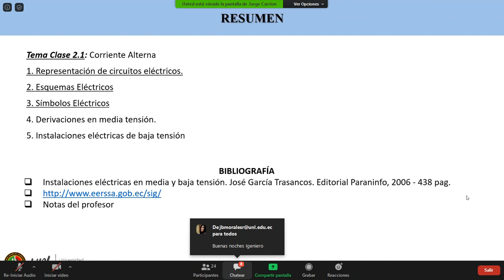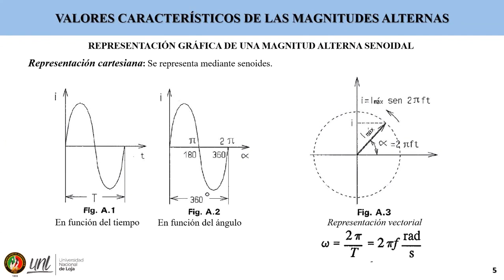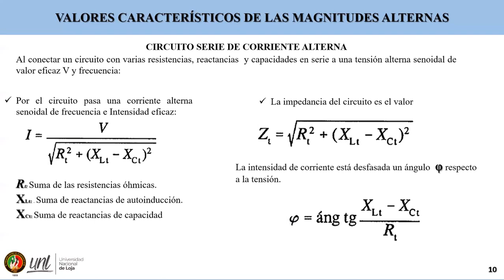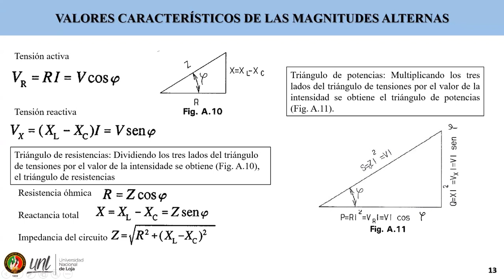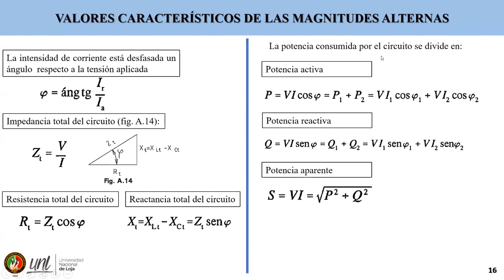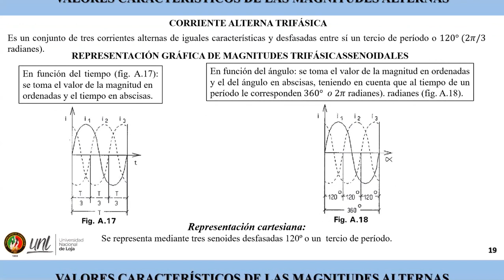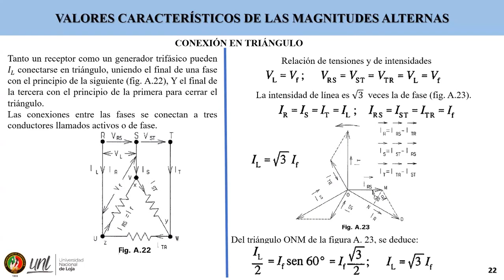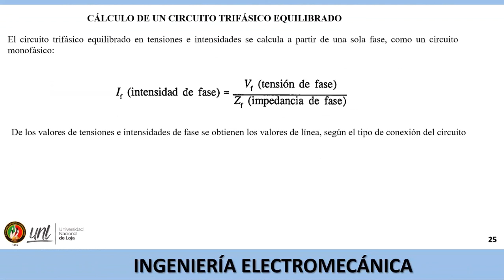Instalaciones Eléctricas - C2. Representación de Circuitos Eléctricos Parte 2.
Se dan a conocer las diferentes ecuaciones para los cálculos es corriente alterna, así como sus representaciones.